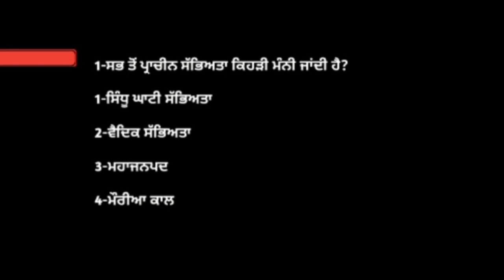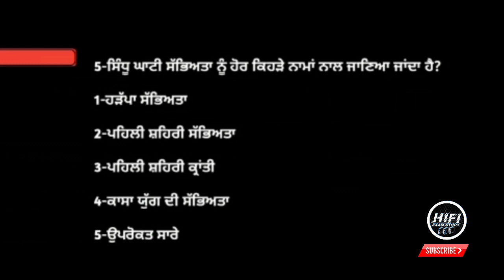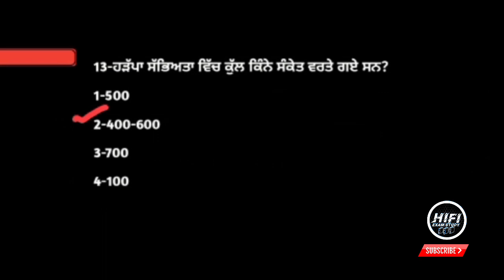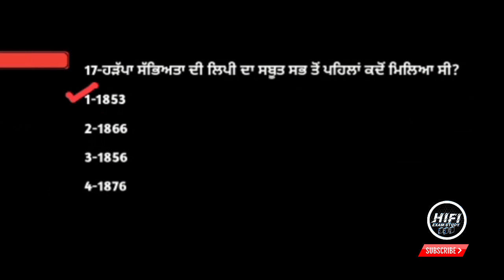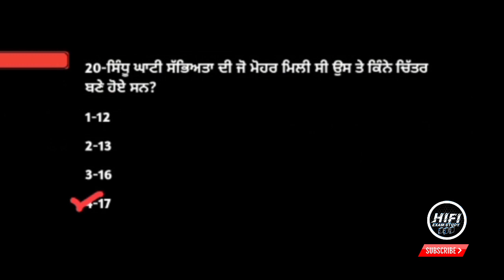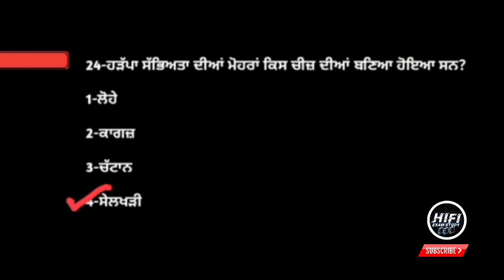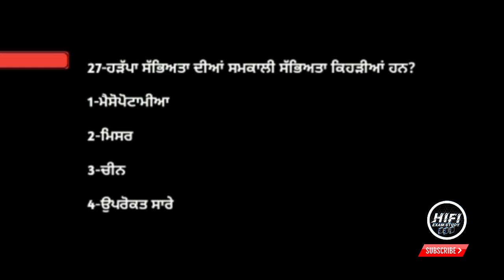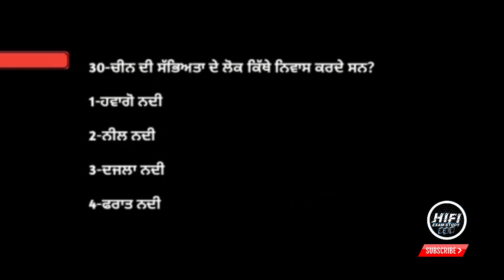Indus valley civilization mcq | Master Cadre Sst Preparation | Pstet exam preparation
Students ish video vich Important Indus valley civilization mcq joki Master Cadre sst preparation lai jaruri ha  Indian polity mock test bare jaankari diti gayi hai,Jo ki harek exam lai jaruri hai kyo ki es cho question pepara wich dekhn nu miln ge.Umeed krda haa ki video tuhanu pasand aavegi.

I'm on Instagram as :- @hifi_examstudy